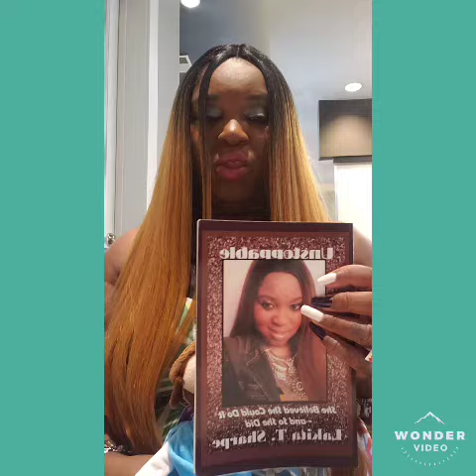You Have a Friend In Jesus!